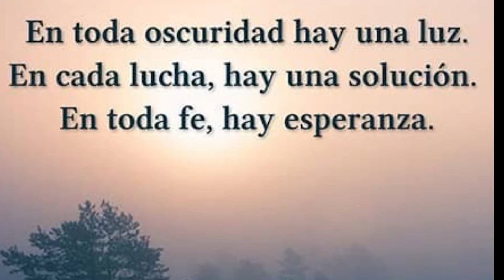En toda oscuridad, hay una luz...